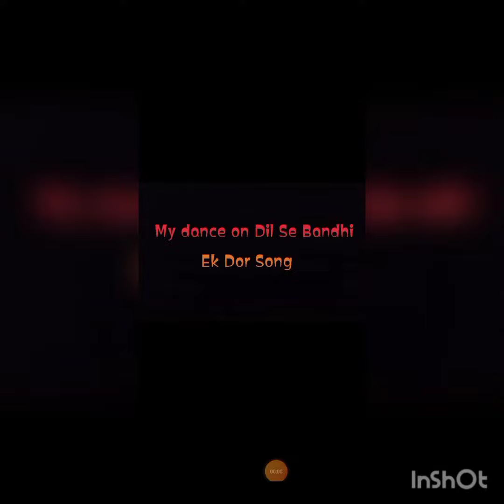Dil Se Bandhi Ek Dor | Ye Rishta kya kehlata hai | Dance Cover | Mansi's Creating Challenges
My dance video on song Dil Se Bandhi Ek Dor